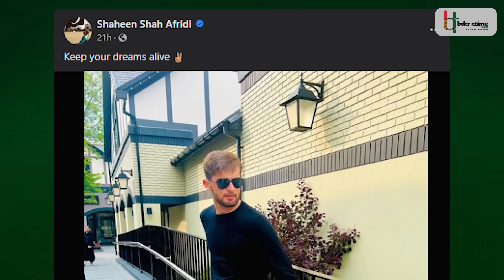তাসকিন হাসান শরিফুল বনাম শাহীন নাসিম হারিস, জমজমাট লড়াইয়ের অপেক্ষায় ক্রিকেট বিশ্ব | BAN vs PAK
কিপ ইয়োর ড্রিমস এলাইভ। কথাটা শাহীন শাহ আফ্রিদির। ফেসবুকে ড্যাশিং লুকে ছবি পোস্ট করেছেন পাকিস্তানের ক্রিকেটের এই নায়ক। তবে লুক কিংবা পারফরম্যান্সে শাহীন যতই নায়ক হন, বাংলাদেশের ক্রিকেটে তিনি এখন একজন আপাদমস্তক খলনায়ক। কারণ আর কয়েক ঘণ্টা পরই এই শাহীন যে হয়ে উঠবেন বাংলাদেশের বড় হুমকির কারণ।